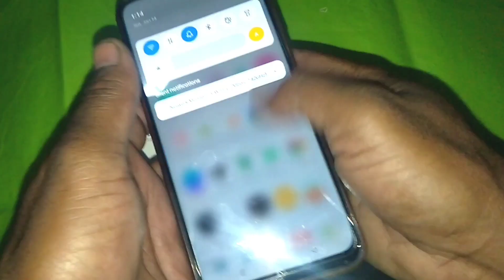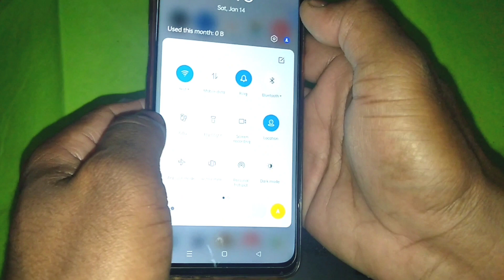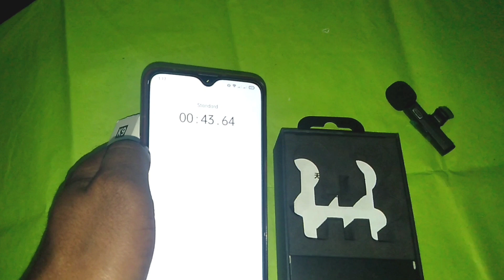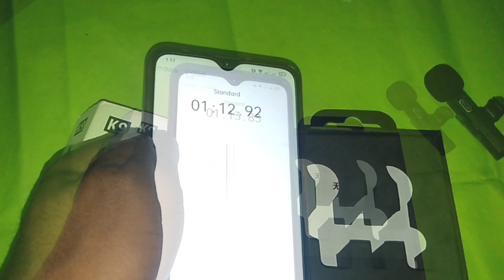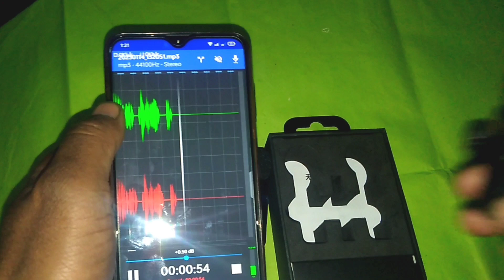K9 wireless microphone । best wireless microphone 2023 । noise cancelling microphone ।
k9 microphone,
wireless microphone for iphone,
k9 wireless microphone bangla review,
best wireless mic for phone,
k9 wireless microphone sound test,
k9 mic,
noise free microphone,
noise free mic,
condenser microphone,
best noise cancelling mic,
k9 mic review bangla,
Low Price Best wireless Microphone,  K9 wireless Microphone price in Bangladesh,
k9,
dual microphone